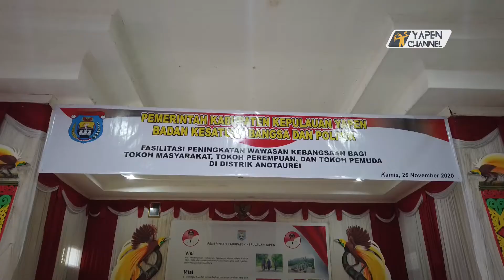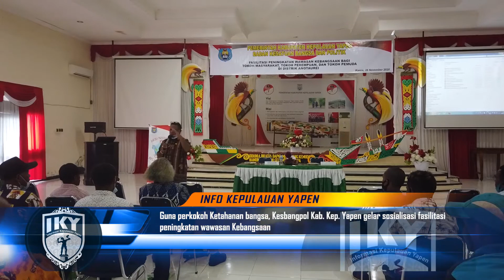Guna perkokoh Ketahanan Bangsa, Kesbangpol Kab. Kep. Yapen gelar sosialisasi fasilitasi